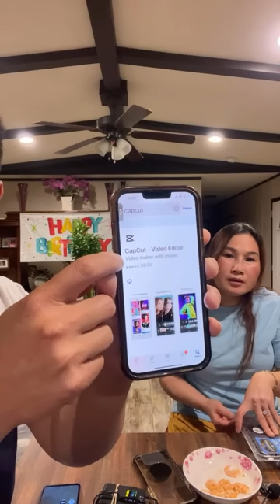TRÒ CHUYỆN CÙNG VC LỘC THẮM CUỐI TUẦN